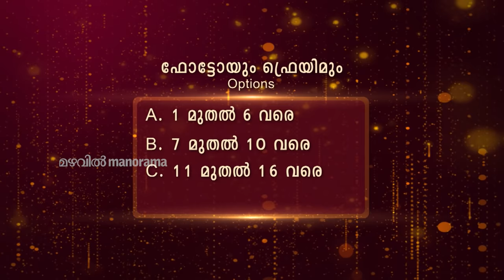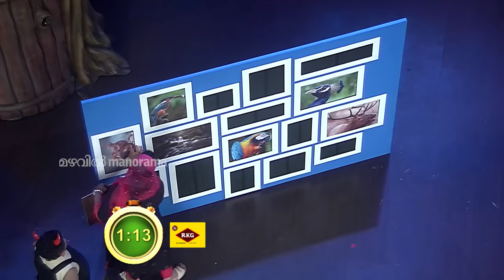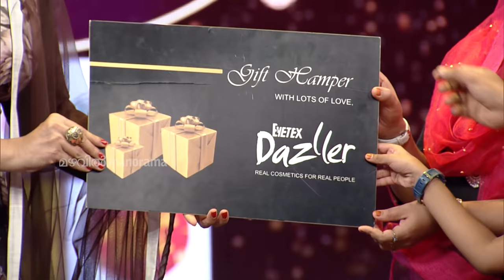Kusruthi Kudumbam | EP - 11 It's the time to laugh & enjoy with family..! | Mazhavil Manorama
In this episode Ayisha came with her parents Sudheer Shah & Naheetha and Jokuttan with his parents Delvin & Nicy.  Ayisha and family got the Jackpot Rs. 1,00,000/- and they are got the highest prize money in the show Rs. 1,40,000/-